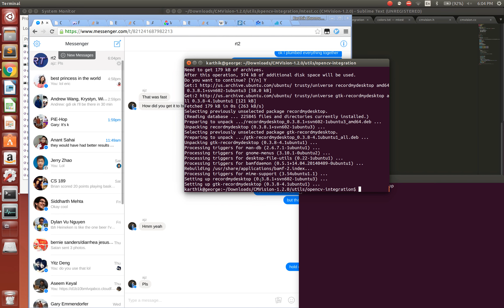cmvision test 1